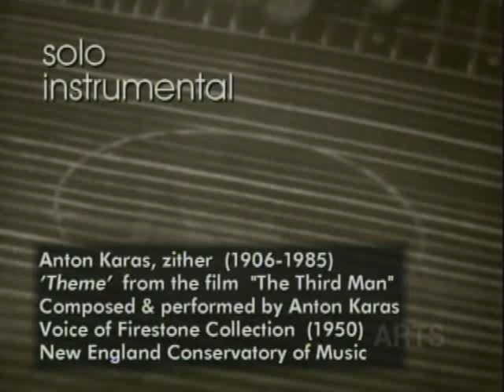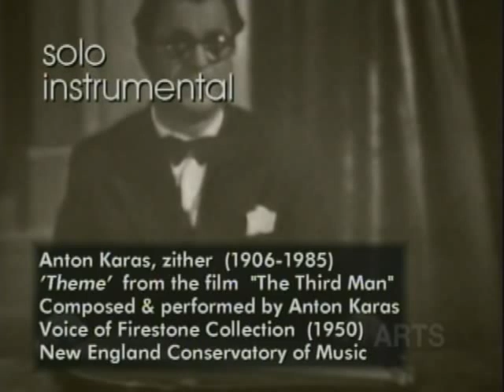Theme from the Third Man Anton Karas, zither 480p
la obra maestra del genio del cine Orson Welles